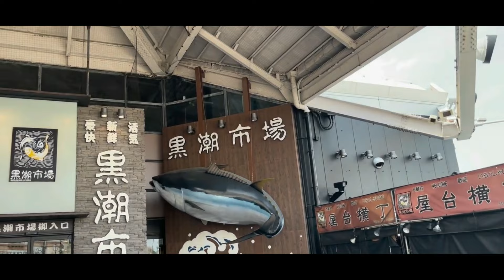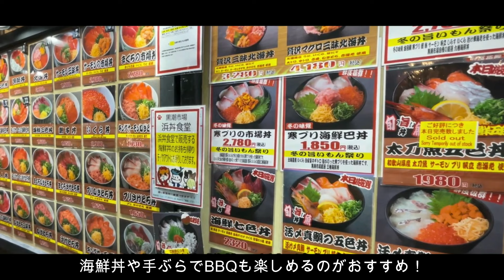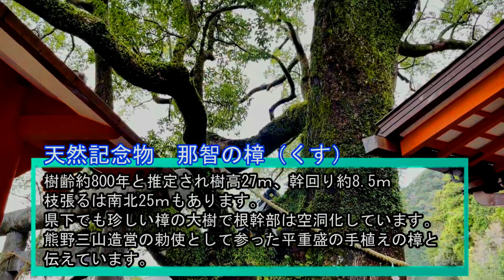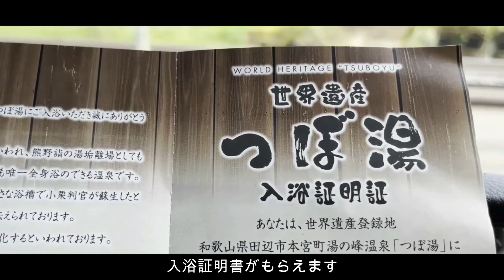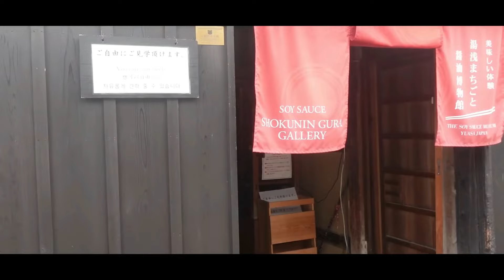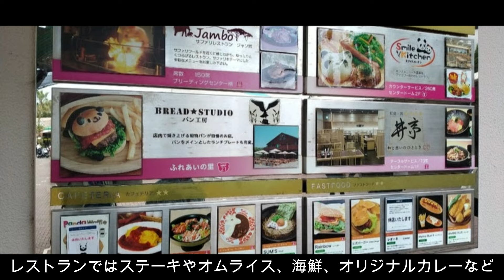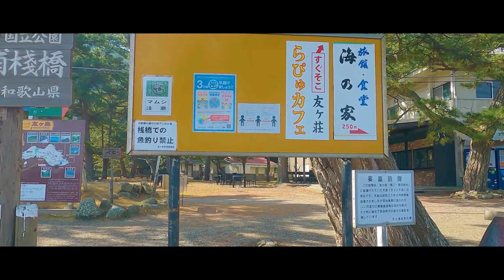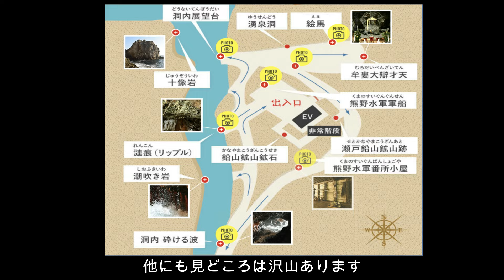一度は行ってみたい‼︎和歌山の定番から穴場の観光スポット12選 秘境や絶景、食べ歩き、魅力溢れる和歌山県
今回は行って良かった和歌山県の外せない観光スポットをご紹介！
秘境や絶景、神秘的な観光地や食べ歩きにグルメ、家族で楽しめるスポットなど和歌山には魅力が盛り沢山。
定番のスポットから穴場までご紹介！

穴場、レトロ、秘境、絶景、神秘的、幻想的なスポット巡り

【チャプター】
0:00 オープニング
0:31 城崎海洋公園
2:00 マリーナシティ黒門市場ポルトヨーロッパ
5:18 那智の滝 熊野那智大社
7:39 湯の峰温泉
9:22 湯浅町 レトロな町並み
12:00 とれとれ市場　南紀白浜
13:13 白浜アドベンチャーワールド
14:30 橋杭岩
15:21 あらぎ島
16:37 串本海中公園 水族館
18:04 友ヶ島
19:23 三段壁洞窟
20:52 エンディング
▶︎わた旅-watatbi-

関西を中心に各地の観光地を巡り、食や体験などを動画にしています。
見て楽しんでいただけたり、また旅の参考になれば幸いです。
少しでも見て楽しんでいただけるよう、また旅の参考になれば幸いです。
関西の珍しいスポット5選 / 絶景や秘境、ノスタルジックな穴場‼︎関西のおすすめ珍スポットをピックアップ / 廃墟 / vlog

有馬温泉 / 温泉街で食べ歩き / ノスタルジックな街並みと大勢の観光客で賑わう観光地 / 有馬街道（湯本坂）/ 兵庫県観光スポット / vlog

【music】
DOVA-SYNDROME
artlist